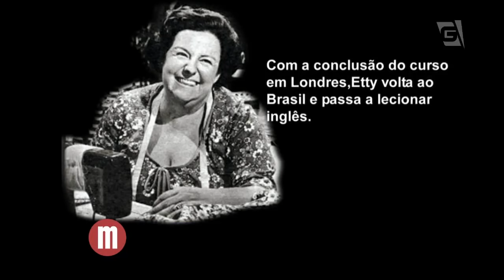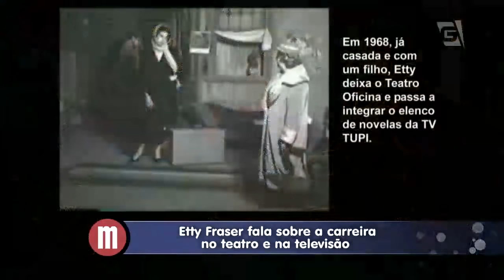Mulheres - Etty Fraser (24/02/16)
Mamma Bruscheta e Gabriel Perline visitam a atriz Etty Fraser e o bate papo você confere agora.